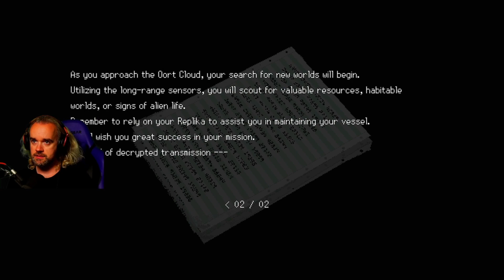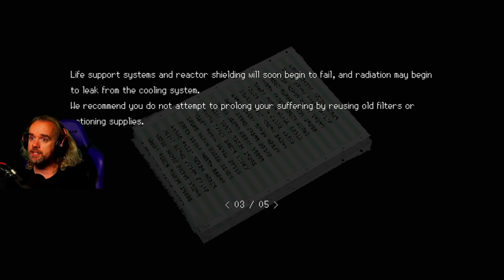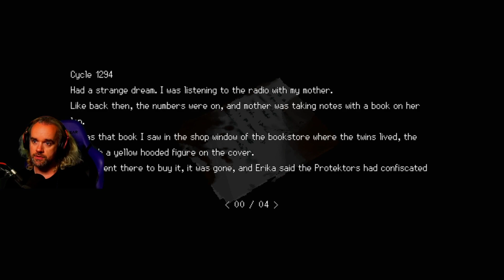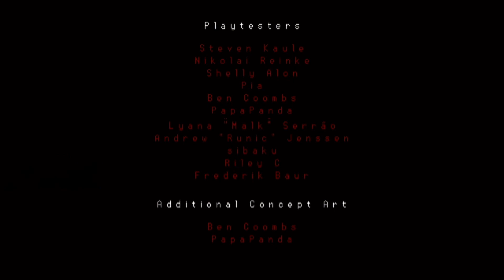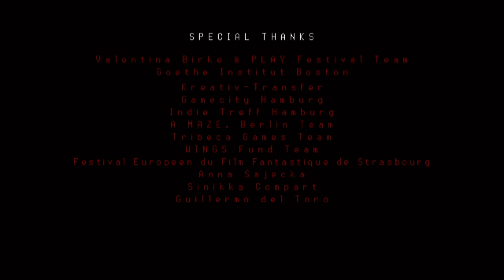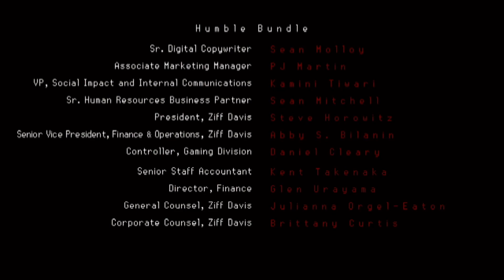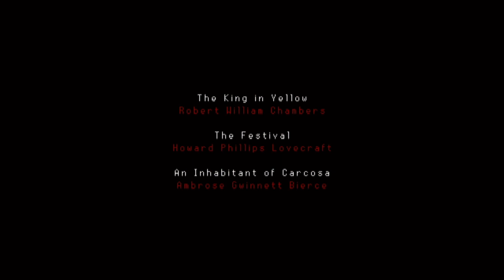Signalis (Part 30)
I am whole again. I wear no mask. And I hate everything. || punishdave.co.uk